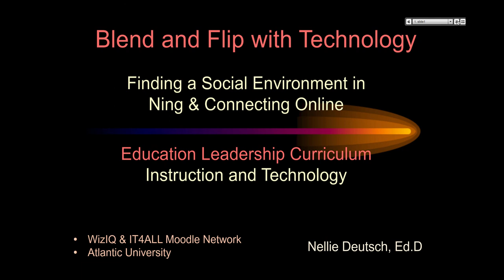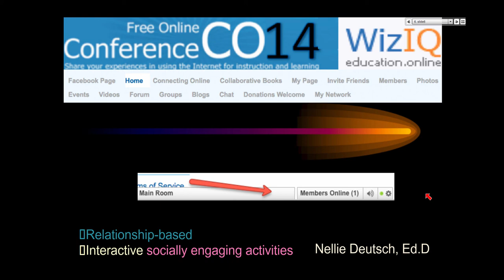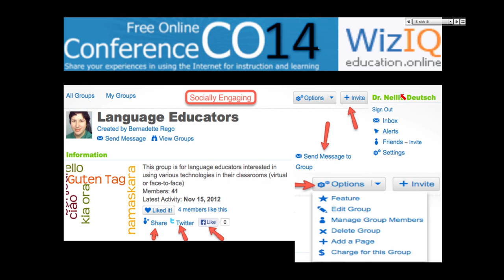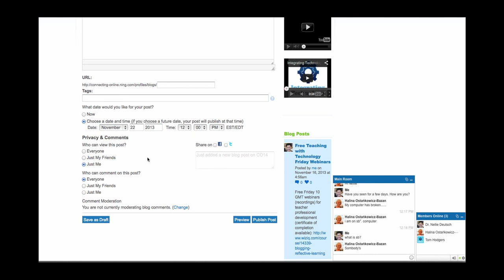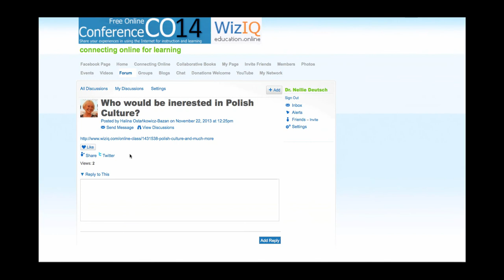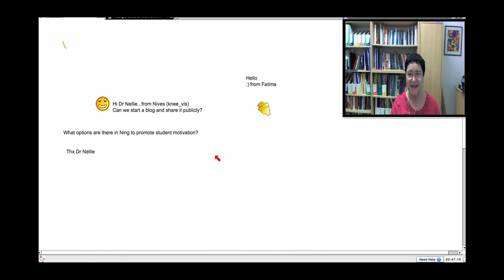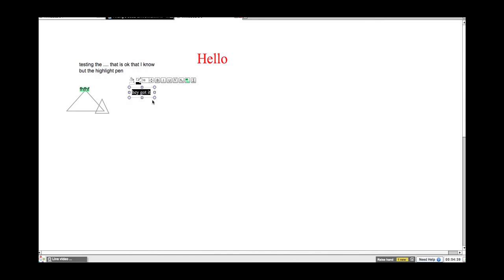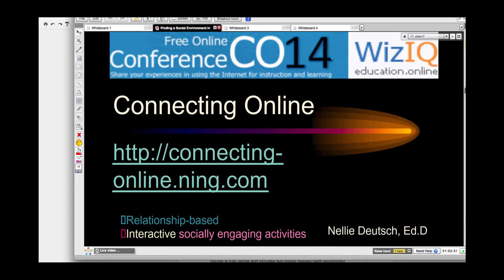Connecting Online Ning